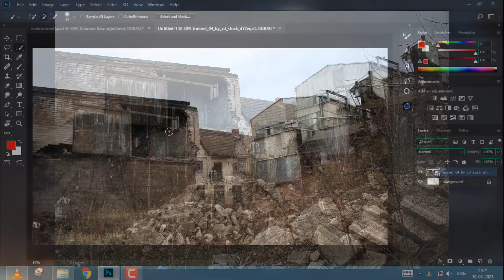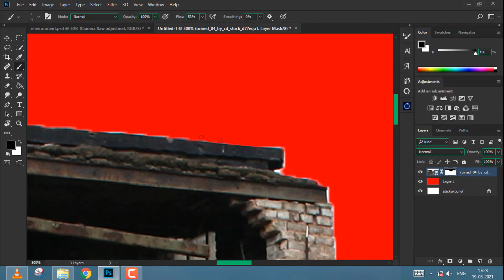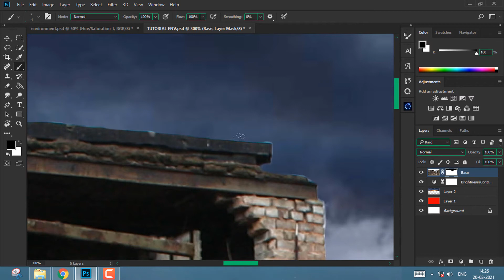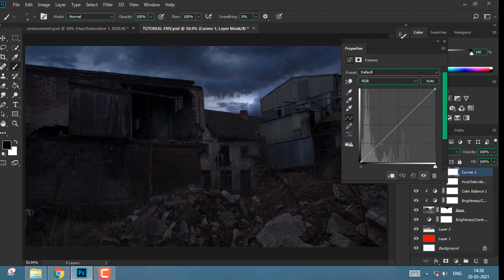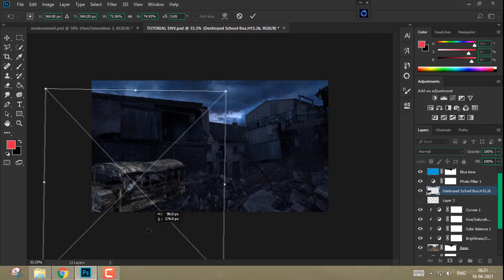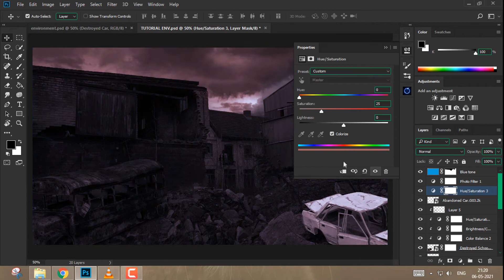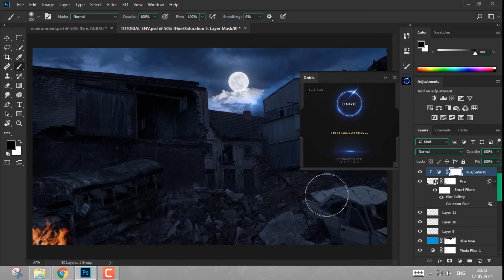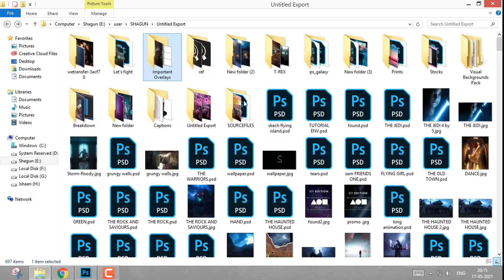Creating Post Apocalyptic Environment in Photoshop! (Complete Tutorial)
Hey! I hope you all are doing good! I am back with a new Photoshop Tutorial. On Youtube, there are not a lot of videos teaching post apocalyptic or destructive photo manipulations. There are some, but they are too old, or just are speed arts without explaining anything. So, here I am, teaching how I created this digital artwork, using Adobe Photoshop. This is your complete guide on how to change mood, add elements and add colors and details to get a lonely feeling in an artwork!

Music used in this video:
Music Produced by Tay Beatz, Umair Khan
Mixed & Mastered by Sharaf Qaisar
Written/Composed by Talhah Yunus